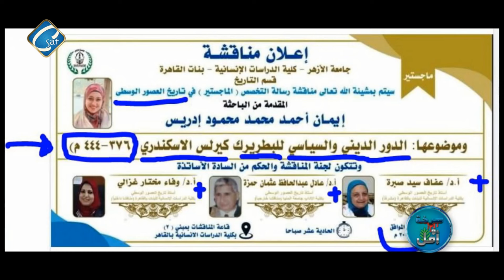مناقشة رسالة ماجيستير بالازهر عن البابا كيرلس الأول البابا ال 24 في البطاركه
برنامج صرخة وأمل مع نادية يوسف
سي سات اول قناة قبطية تُبث من الولايات المتحدة الأمريكية